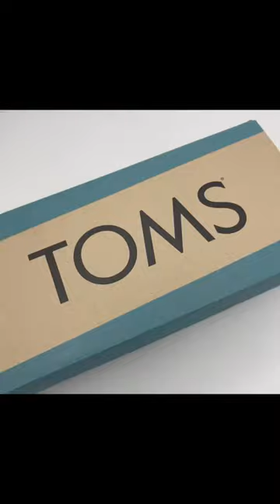TOMS Mens alpargata navy